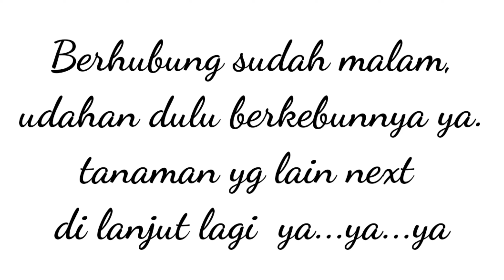CARA MENANAM KAKTUS KOBOI DI TANAH, HASIL BELI SECARA ONLINE